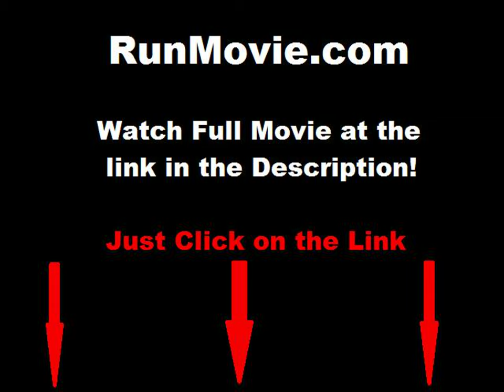Bald full movie online free part 1